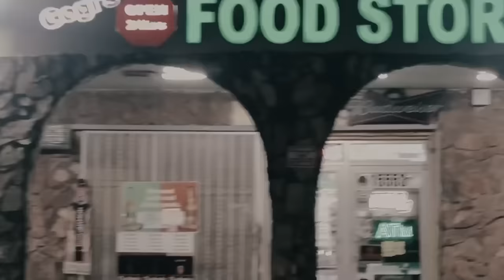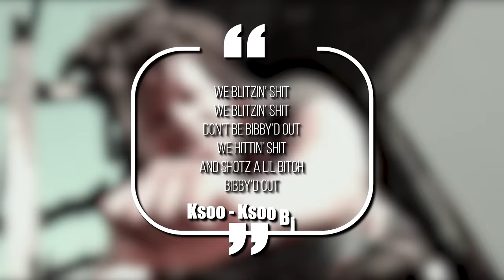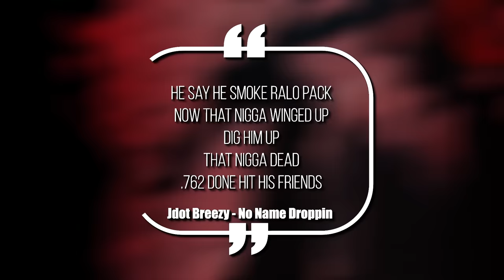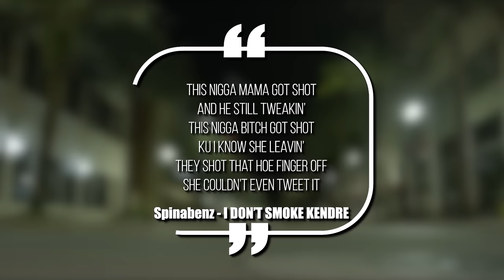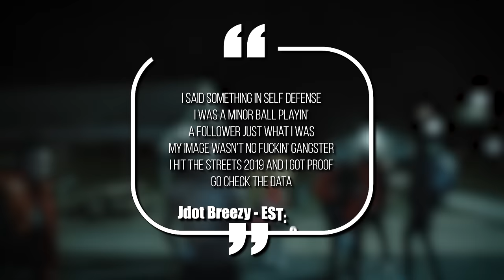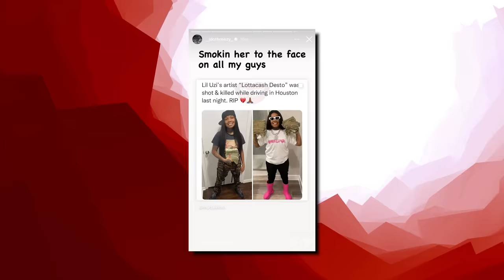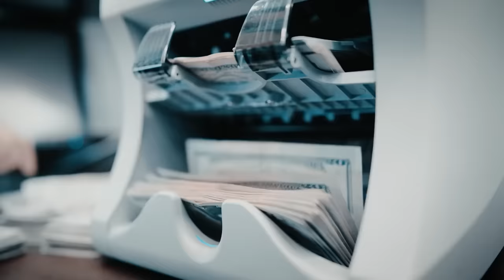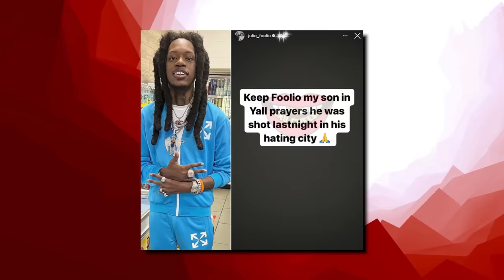Jdot Breezy: How A Star Football Player Got Wrapped Up In The War In Jacksonville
JDot Breezy came up playing football, but after jumping off the porch he left the field and started running in the trenches. Now he’s one of the hottest rappers in Jacksonville - and today we’re breaking down how he took over the scene and got wrapped up in one of the deadliest wars in the rap game.

This video is about JDot Breezy: How A Star Football Player Got Wrapped Up In The War In Jacksonville. We also post stuff like Rappers Ready For Opps, Rappers Caught Lackin, Rappers Who Are Killers, Men Who Killed Rappers, and more so be sure to subscribe if you like these style of videos.